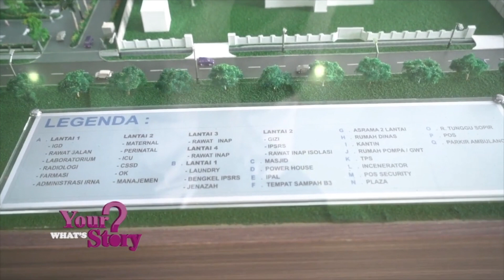Why Blitar City In Indonesia Was Named ’The City Of Kings’